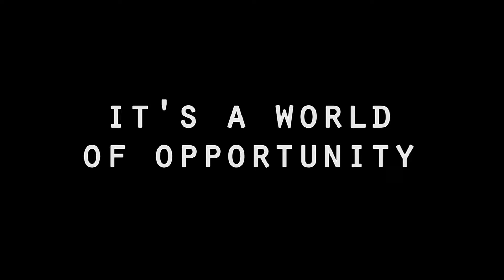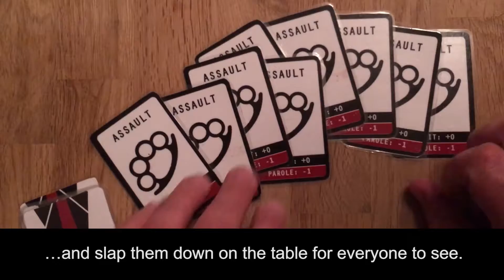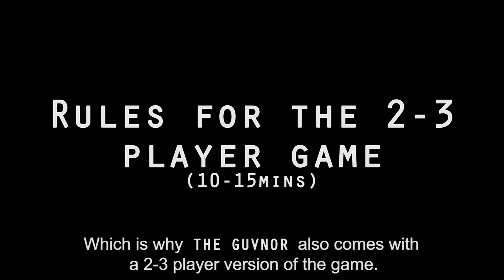The GUVNOR walk through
Game play and contents for The GUVNOR.